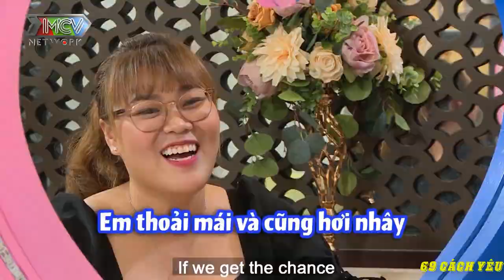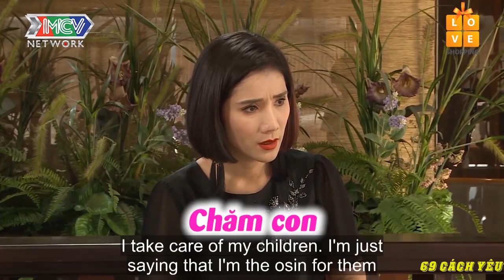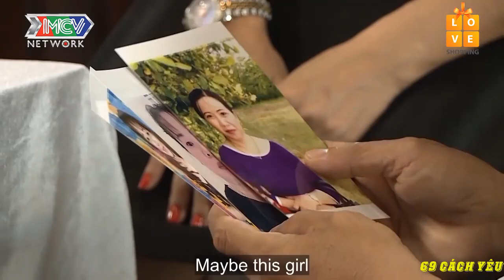MÙA DỊCH CÁT TƯỜNG ÍT SHOW NÊN MƯỢN NGƯỜI CHƠI ÍT TIỀN mà XEM CHỪNG ANH CHÀNG HƠI KI BO |69 CÁCH YÊU